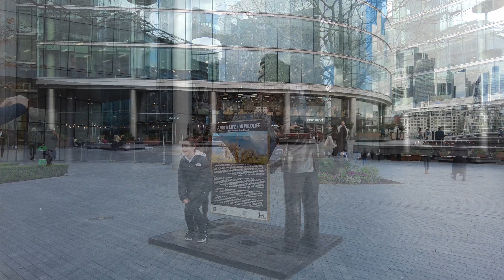Tower bridge LONDON tour 🇬🇧- HDR 4K -2024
filmed 23rd Feb 2024.DJI pocket camera 4K.

What is a fun fact about Tower Bridge London?
Top facts you should know about Tower Bridge | Tower Bridge
When first built, Tower Bridge was the most sophisticated bascule bridge ever completed. The bascules were operated by hydraulics, using steam to power the enormous pumping engines. Today, the bascules are still operated by hydraulic power, but are driven by oil and electricity rather than steam.  Tower Bridge is a Grade I listed combined bascule and suspension bridge in London, built between 1886 and 1894, designed by Horace Jones and engineered by John Wolfe Barry with the help of Henry Marc Brunel.
Why is it called Tower Bridge?
24 Interesting Facts About Tower Bridge — London x London
How did Tower Bridge Get its Name? Tower Bridge was named as it's located next to the Tower of London.

1976 - Tower Bridge switches to electrified hydraulics, rather than the steam-driven system it was originally powered by. 1977 - Tower Bridge was painted red, white and blue to celebrate the Queen's Silver Jubilee. The original colour of the Bridge was a chocolate brown colour.